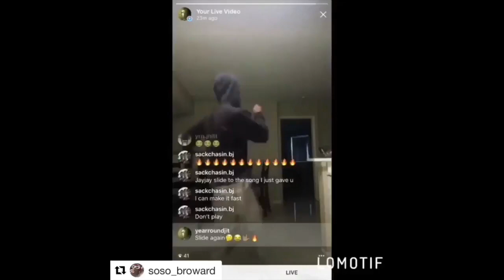BROWARD COUNTY SLIDERS!!🔥🔥|| COMPILATION PT.1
IM BACKKKKK ! 😎😎😁